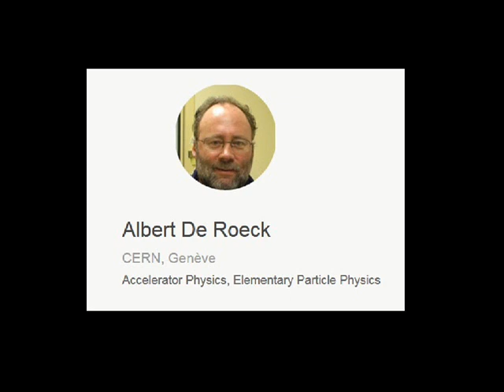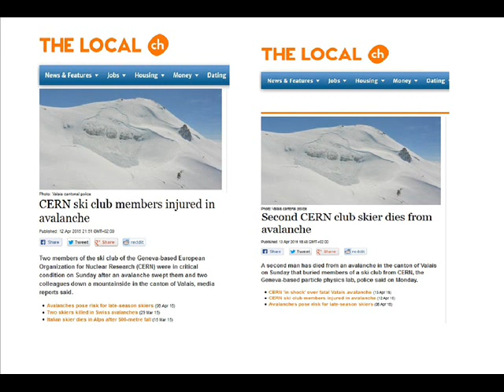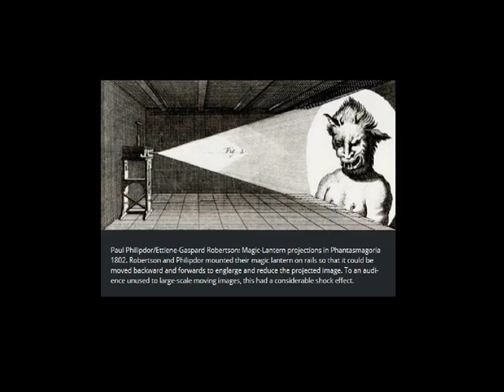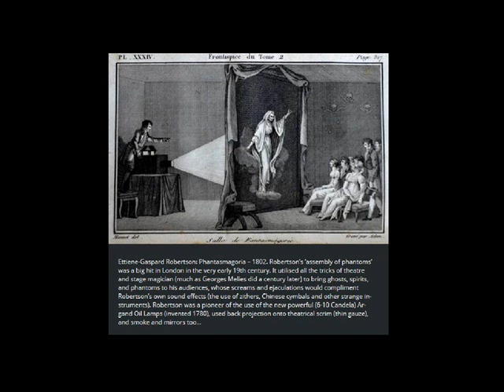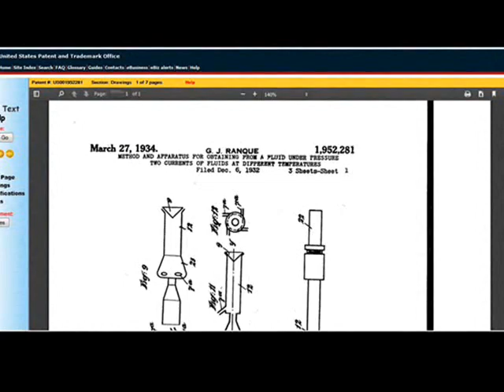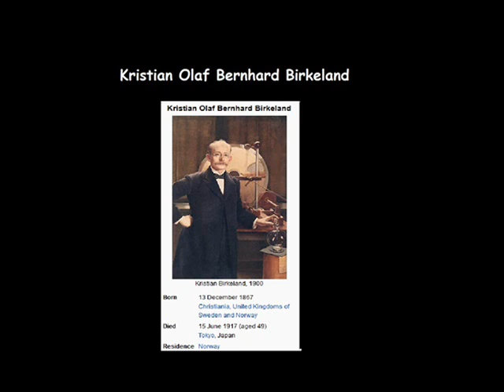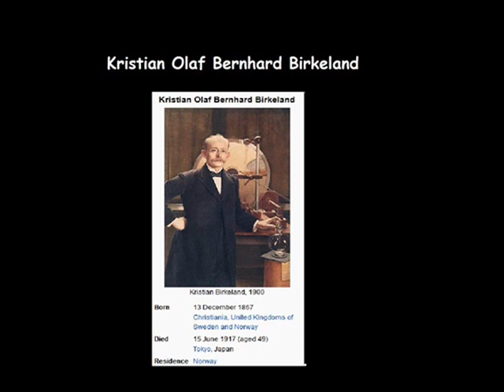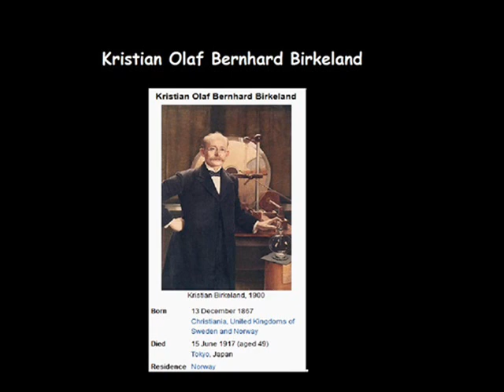Tracey Kennedy - CERN - Unidentified Object in Vacuum - 18 June 2015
Tracey Kennedy's broadcast on esoteric/occultic background to CERN's “Unidentified Lying Object” (links below); Connections to “The Vacuum Tube”;  The Acetate Path; Tesla: Georges J Ranque; Johann Isaac Hollandus; Jade Helm; Common factors around “false flags”, etc